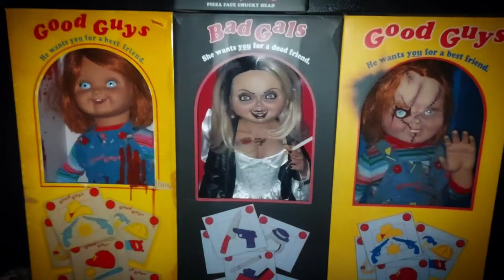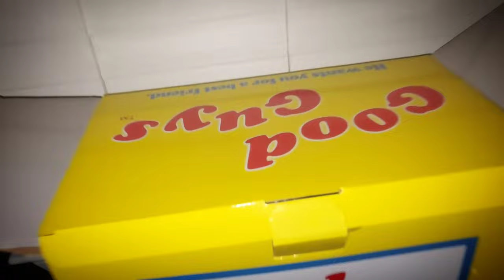Resentment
WARNING! FLASHING LIGHTS IN VIDEOS! DISTURBING CONTENT! +18

For your safety, do not try to recreate or attempt stunts performed in videos!

Sending out good vibes, please enjoy a random collection of videos!

Symbols, rehauled masks, and handmade weapons/props belong to the creator of the channel by right and may not be used without proof of permission.